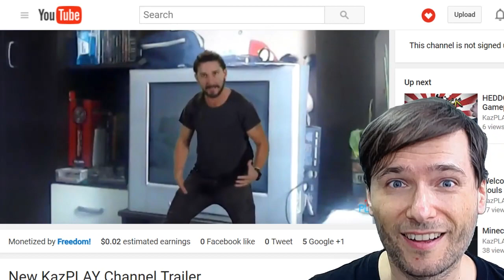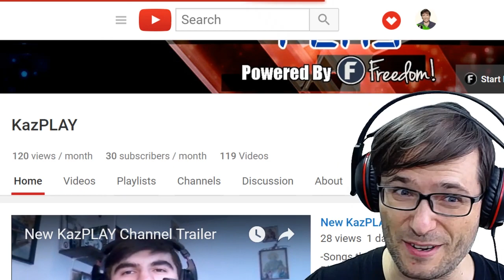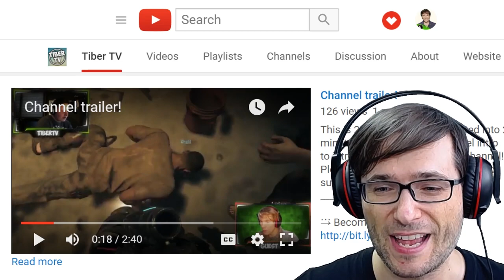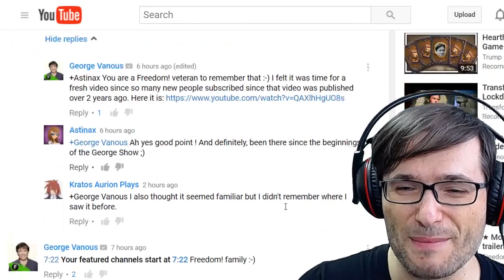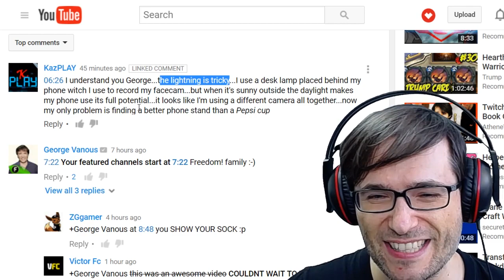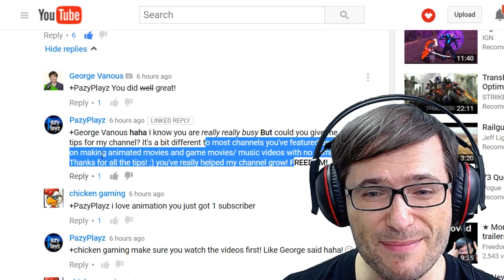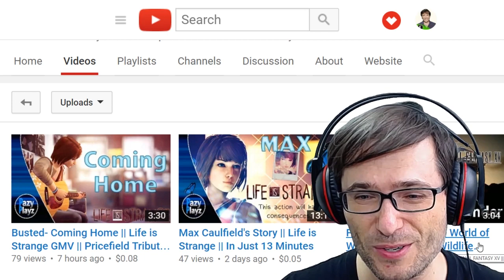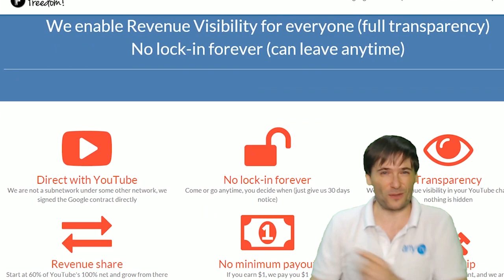★ $1 million paid to one Freedom! partner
One Freedom! partner earned almost $1 million USD. This is your motivation.

▼ Links

▼ Heartbeat

▼ Freedom!

▼ Music